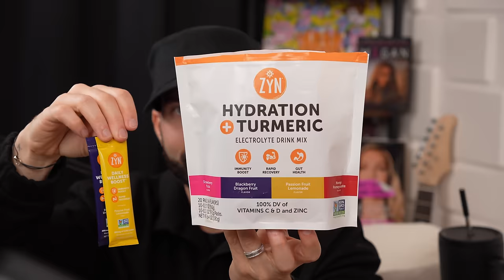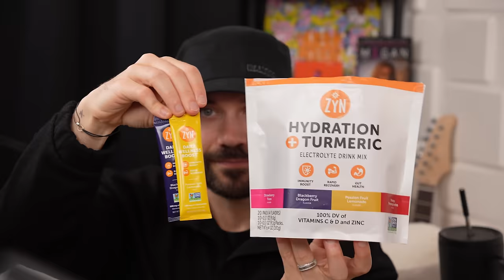NO LONGER ON GOOD TERMS.. GOOD INFLUENCES FINAL DAYS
Iconic duo Carly Incontro and Erin Gilfoy join Lightweights for possible the last time, hopefully Joe can soften the argument and bring them back closer together. Dont let this be the last time. Hopefully your comments can keep them stuck together!

Welcome to the LIGHTWEIGHTS PODCAST official YouTube channel! Hosted by Joe Vulpis, AKA "Ugh It's Joe" and "The Joe", Lightweights shares the most exciting parts of the guests unique story. Guests range from world renowned wildlife biologists and BRIT Award winning rockstars to the largest Tik Tokkers in the world and NYT Number One Best Sellers.

Joe achieved internet notoriety with his unique witty Vlog style and passion for food. Amassing a total of more than 2,000,000 followers across social platforms and over 300,000,000 Youtube views across his channels.

Lightweights, out!!